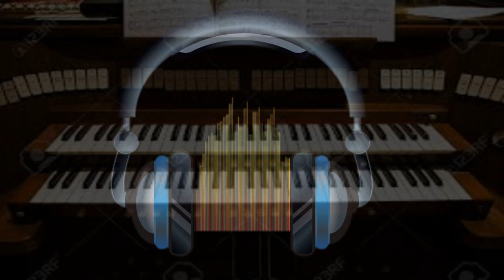Demo Church Organ no copyright music தீராத தாகத்தால் என் உள்ளம் தொய்ந்ததே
Demo Church Organ தீராத தாகத்தால் என் உள்ளம் தொய்ந்ததே

1. தீராத தாகத்தால் என் உள்ளம் தொய்ந்ததே,
ஆ, ஜீவ தண்ணீரால் தேற்றும் நல் மீட்பரே.

2. விடாய்த்த பூமியில் என் பசி ஆற்றுமே;
நீர் போஷிக்காவிடில், திக்கற்றுச் சாவேனே.

3. தெய்வீக போஜனம், மெய் மன்னா தேவரீர்,
மண்ணோரின் அமிர்தம் என் ஜீவ ஊற்று நீர்.

4. உம் தூய ரத்தத்தால் எம் பாவம் போக்கினீர்,
உம் திரு மாம்சத்தால் ஆன்மாவைப் போஷிப்பீர்.

5. மா திவ்விய ஐக்கியத்தை இதால் உண்டாக்குவீர்;
மேலான பாக்கியத்தை ஏராளமாக்குவீர்.

6. இவ்வருள் பந்தியில் பிரசன்னமாகுமே;
என் ஏழை நெஞ்சத்தில் எப்போதும் தங்குமே.

Theeratha Thagathal En Ullam Thointhathe Lyrics in English
1. theeraatha thaakaththaal en ullam thoynthathae,

aa, jeeva thannnneeraal thaettum nal meetparae.

2. vidaayththa poomiyil en pasi aattumae;

neer poshikkaavitil, thikkattuch saavaenae.

3. theyveeka pojanam, mey mannaa thaevareer,

mannnnorin amirtham en jeeva oottu neer.

4. um thooya raththaththaal em paavam pokkineer,

um thiru maamsaththaal aanmaavaip poshippeer.

5. maa thivviya aikkiyaththai ithaal unndaakkuveer;

maelaana paakkiyaththai aeraalamaakkuveer.

6. ivvarul panthiyil pirasannamaakumae;

en aelai nenjaththil eppothum thangumae.

PowerPoint Presentation Slides for the song Theeratha Thagathal En Ullam Thointhathe
by clicking the fullscreen button in the Top left.
Or you can download தீராத தாகத்தால் என் உள்ளம் தொய்ந்ததே PPT
Theeratha Thagathal En Ullam Thointhathe PPT

Song Lyrics in Tamil & English
1. தீராத தாகத்தால் என் உள்ளம் தொய்ந்ததே,
1. theeraatha thaakaththaal en ullam thoynthathae,
2. விடாய்த்த பூமியில் என் பசி ஆற்றுமே;
2. vidaayththa poomiyil en pasi aattumae;
3. தெய்வீக போஜனம், மெய் மன்னா தேவரீர்,
3. theyveeka pojanam, mey mannaa thaevareer,
4. உம் தூய ரத்தத்தால் எம் பாவம் போக்கினீர்,
4. um thooya raththaththaal em paavam pokkineer,
5. மா திவ்விய ஐக்கியத்தை இதால் உண்டாக்குவீர்;
5. maa thivviya aikkiyaththai ithaal unndaakkuveer;
மேலான பாக்கியத்தை ஏராளமாக்குவீர்.
maelaana paakkiyaththai aeraalamaakkuveer.
6. இவ்வருள் பந்தியில் பிரசன்னமாகுமே;
6. ivvarul panthiyil pirasannamaakumae;

Theeratha Thagathal En Ullam Thointhathe Song Meaning
1. My soul is languishing with unquenchable thirst,
Ah, good Redeemer of living water.

2. My hunger is satisfied in the dry earth;
If you don't feed me, I will die of shock.

3. Divine Food, Mei Manna Devarir,
The nectar of the soil is my living spring water.

4. Thou hast taken away our sins by Thy pure blood,
You feed the soul with your flesh.

5. Thou shalt make the union of the divine;
You will abound in greater blessings.

6. Be present in this universe;
Always stay in my poor heart.